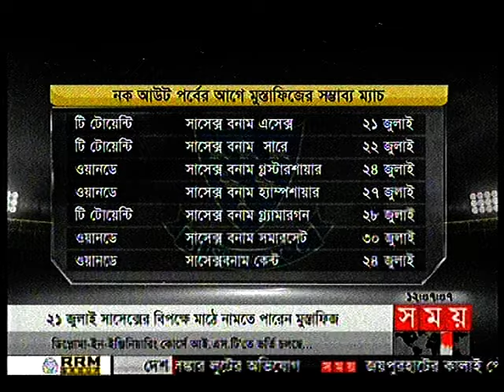BANGLADESH CRICKET NEWS 2016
Mohammad Mushfiqur Rahim (born 9 May 1988) is a Bangladeshi cricketer. He made his Test debut in 2005, at the age of 16, during Bangladesh's first tour of .